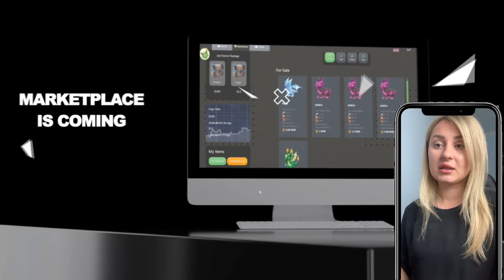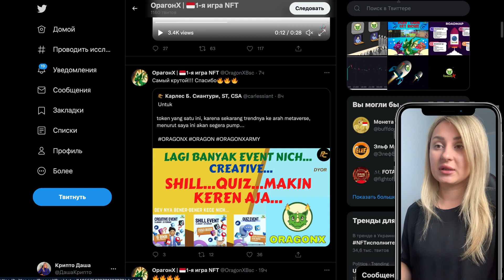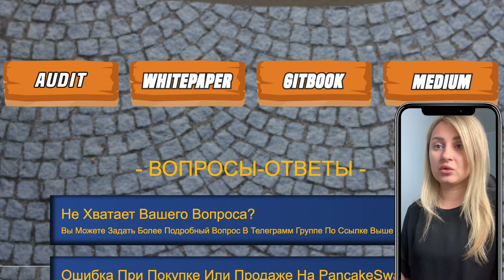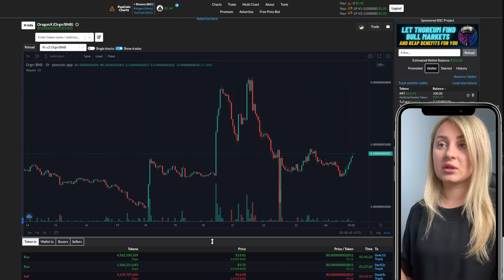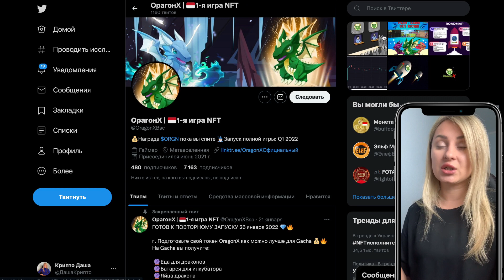OragonX ($Orgn) это игровой управляемый сообществом токен BSC, который Вознаграждает держателей!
Подготовьте свой токен OragonX как можно лучше для Gacha
На Gacha вы получите:
 Еда для драконов
 Батарея для инкубатора
 Яйца дракона